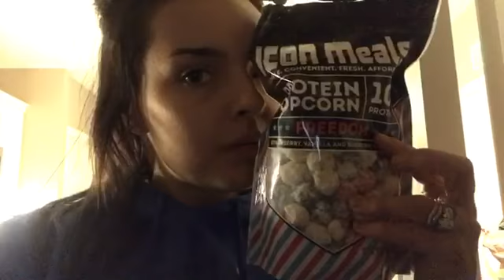Mom Life on a Rainy Wednesday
What better way to kill time (& money) lol then hit up good ole target. Seriously Everley and I are more than bored today so it was our escape before we both went insane!